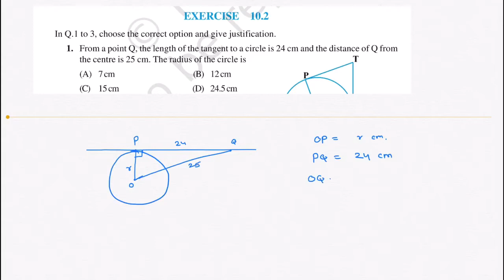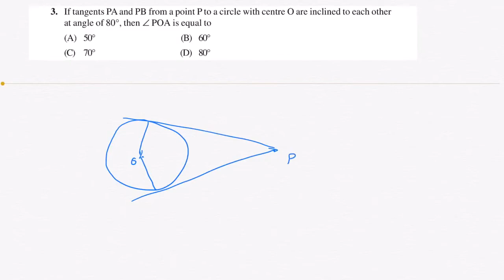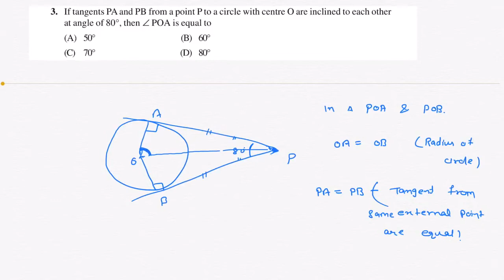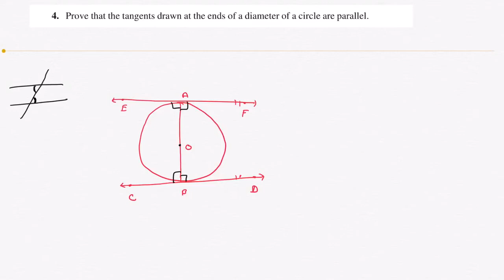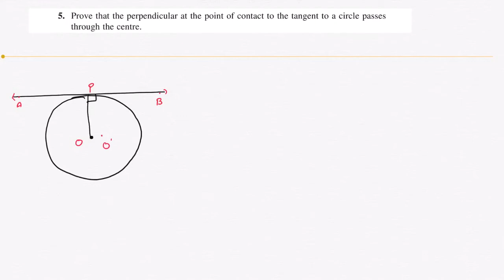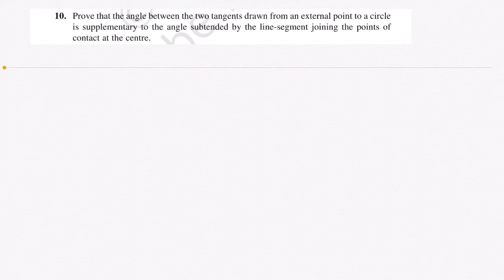Exercise 10.2 class 10 | 10.2 maths class 10 | circle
Hi guys,

Is video me hmne exercise 10.2 class 10 ke liye solve kiya h. sabse phle exercise shuru krne se phle ne iske basic ko explain kiya h jisse aapko samajhne or questions ko solve krne me aasani ho. ye jo exercise h basically circle ke bare me h.

 jisme hmne circle se related or is chapter me jaisa diya h, is topic ke sabhi basics ke bare me baat ki h. or uske baad sabhi basics ko achi tarah samajhne ke liye usse related NCERT book ke questions ko solve kiya gaya h. jisse aap basics ko or questions ko easily samjh skem. is video me hmne kuch basic tipic jase

circle
circle theory
theorem of circle ⭕
what is circle
how to prove
proof of tangent
line segment division
right angle division
longest chord
no of tangents from a point on circle
length of tangent from a point
meaning of tangent to a circle
radius
diameter
intersecting point non-intersecting point
tangent to a circle
area related to circle
segment
sector
major and minor sector
major and minor segment
major sector and major segment
segment from sector
area
manor and minor area
circumference
length of part of circumference
formula of area of circle
area of triangle
Pythagoras theorem
area of triangle vis trigonometry

for more click on the links.

you got this video of exercise 10.2 of ncert for class 10. You will get some basic knowledge also.